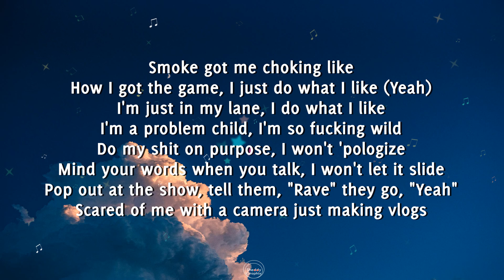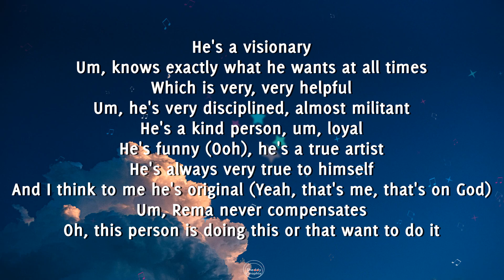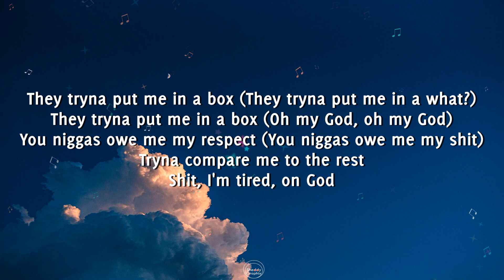Rema_Dunno Me_Lyrics Video